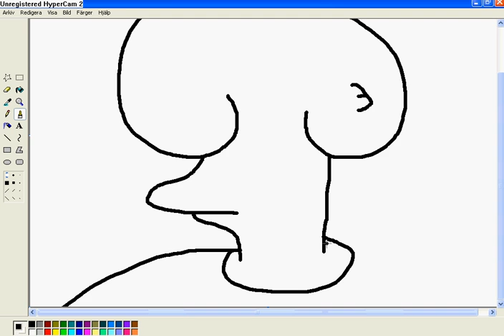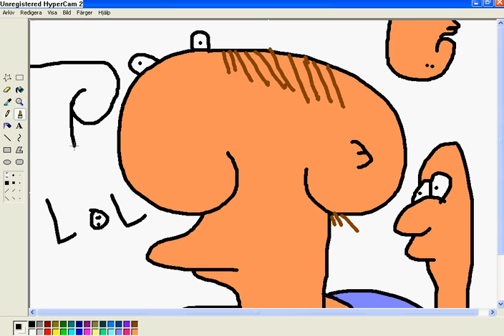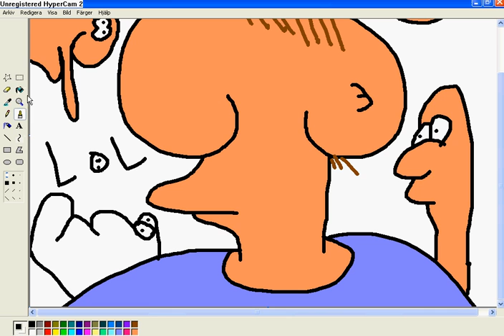I har Paintat en Mupp in Måla (Paint)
This är en Mupp som i have pintat i Måla (Paint)